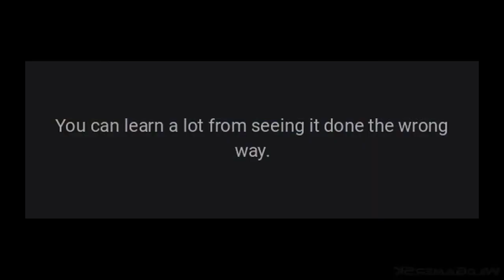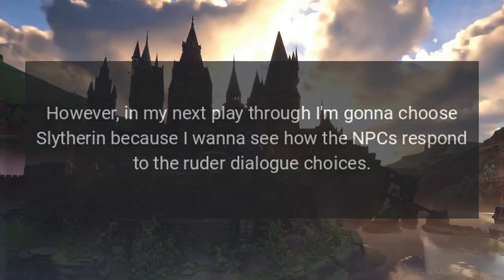What Hogwarts House Did You Pick and Why?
In the movies, (I didn’t read the books) it only really shows Gryffindor and Slytherin, Ravenclaw and Hufflepuff houses aren’t mentioned that much..